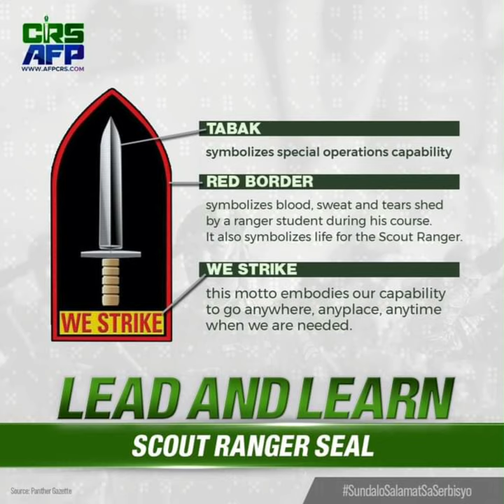"TABAK" The Scout Ranger Seal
Happy 72nd Founding Anniversary First Scout Ranger Regiment (FSRR)

This is 👇⬇️ :
SalaMuch and God Bless po,
Kapatid/Relatives/Kuya/Ate/Bunso/Friend/Mate/s, Stay Safe, Healthy and Wealthy..